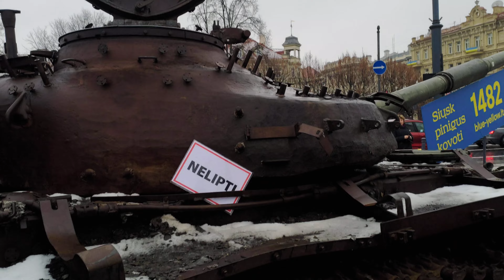Rusų tankas Vilniuje, Katedros aikštėje